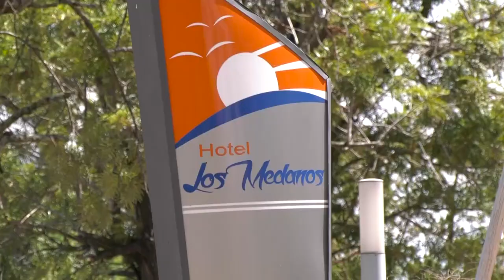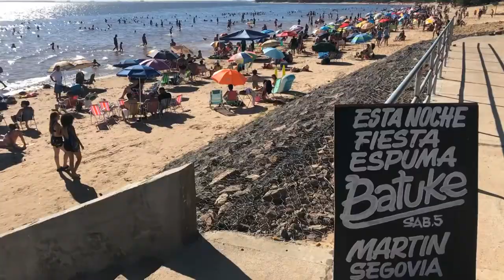SAN GREGORIO DE POLANCO 2019 PLAYAS (CUATRO DÉCADAS TV)